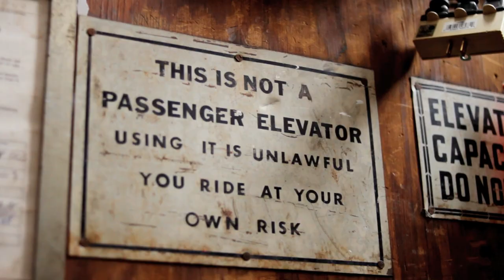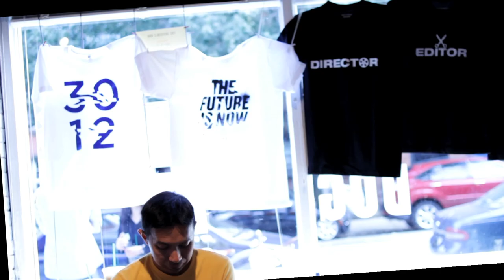Siamese Connection 2012 : 3012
Thai Artists Alliance brings you back to the future with the summer's hottest Thai arts showcase, Siamese Connection: 3012. This is the third year for the annual multidisciplinary arts showcase that highlights the work of the most exciting emerging Thai and Thai-American artists in New York City.

Directed by Warut Snidvongs
Edited by    Napat Snidvongs